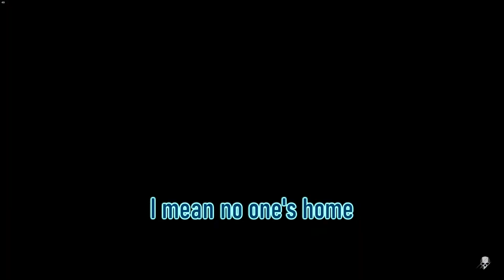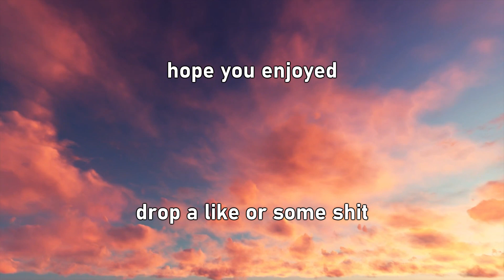The Boys are Back in Bolivia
BOYS IS A GENDER NEUTRAL TERM STOP MESSAGING ME